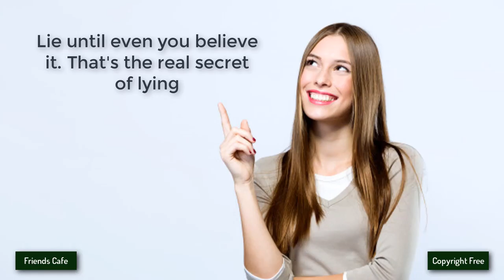[No Copyright Music] - BraveLion - Hopelight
Other groups